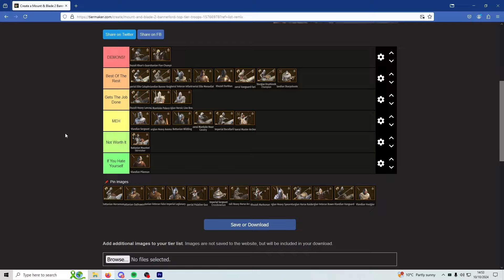Battanian Mounted Skirmisher.EXE! (Pain!😩)🐴🔥☠️Mount & Blade Bannerlord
Hey everyone! We are back with the bannerlord madness! In This video I only use the Battanian Mouted Skirmishers and we see how overpowered they truly are! Love the pure chaos errupt? Don't be afraid to leave a cheeky comment! I currently have no idea what to do for my 1000 subscriber special so I want you all to contact me either in the comments or in my social media accounts and give me ideas of what I should do for the special! You all have the power!

TagstergamingTiktok:    / tagstergaming

Please no hateful, negative comments please. Thanks everyone!